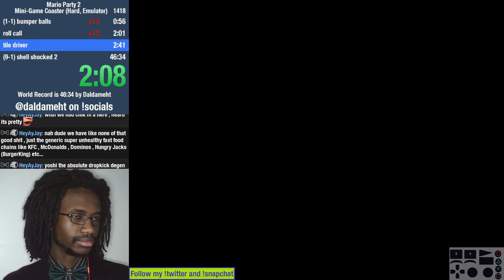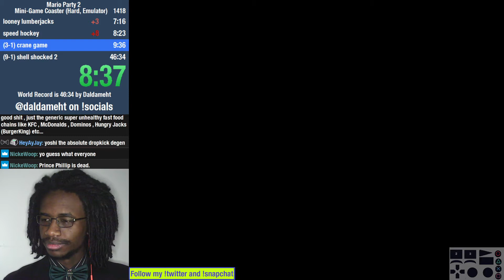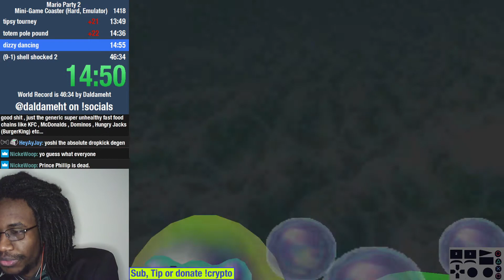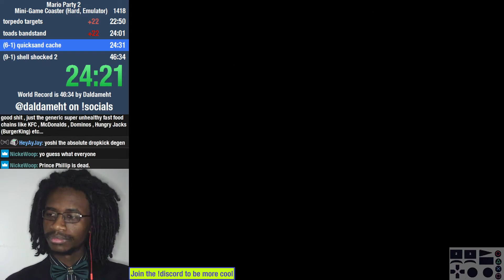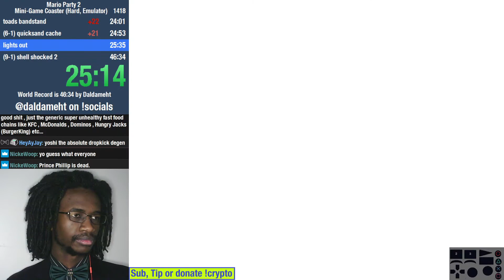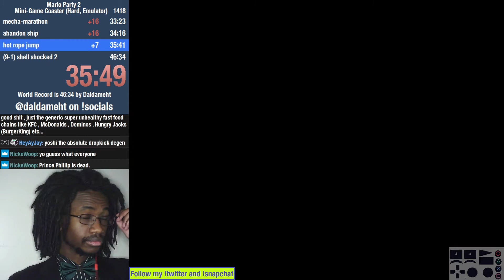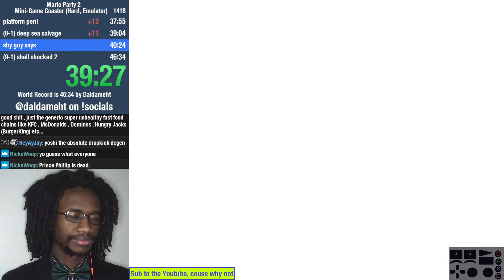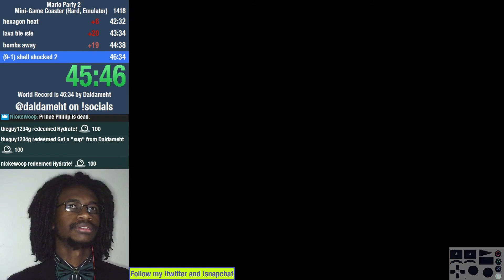Mario Party 2 (Emu) Hard Coaster speedrun in 46:06 by Daldameht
First try, every try, 60% of the time